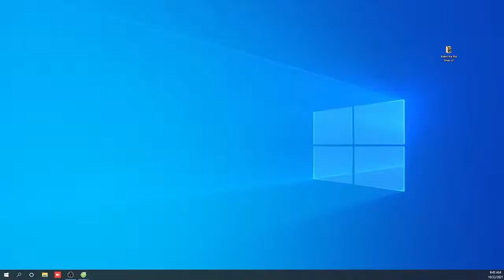MÚA: SÓNG ĐỎ | TRƯỜNG ĐẠI HỌC VĂN HÓA NGHỆ THUẬT QUÂN ĐỘI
MÚA: SÓNG ĐỎ
Âm nhạc: Cao Xuân Dũng
Biên đạo: NSƯT Thanh Hằng
Biểu diễn: Trường Đại học Văn hóa Nghệ thuật Quân đội